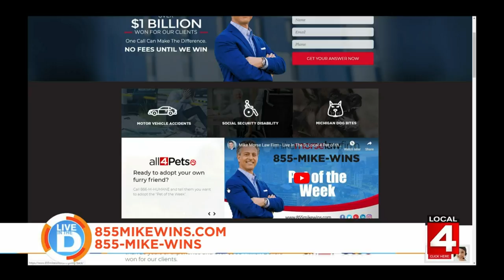Help Pets over the Holidays and adopt Mr. Hamilton Beach